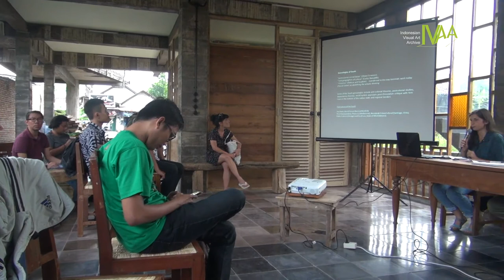Craftmantalk #2 - Internasionalisme Seni - Adelina Luft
Gagasan tentang internasionalisme seni disebut sulit dilepaskan dari pembicaraan tentang pusat dan pinggiran. Ia terkait dengan klasifikasi atau standar, dan perihal bagaimana sebuah praktik artistik bisa diakui atau masuk dalam arus dunia. Bagaimana standarisasi itu dibentuk? Siapa yang berwenang untuk menentukan batas-batasnya? Craftmantalk kali ini akan diarahkan untuk mengulik soal-soal internasionalisme seni, baik sebagai wacana maupun praktiknya dalam perhelatan seni internasional semacam Biennale Jogja Equator. | Berspekulasi dengan Percakapan Selatan Biennale Jogja Equator dalam Kerangka Selatan.